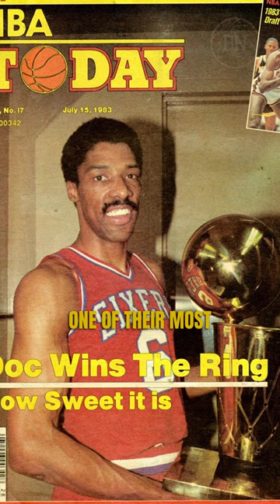Mo Cheeks' favorite NBA memory wasn't the 1983 NBA title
Mo Cheeks once said beating the Celtics in the 1982 playoffs is more memorable than the Sixers’ 1983 championship run